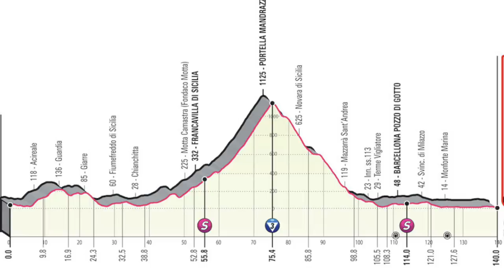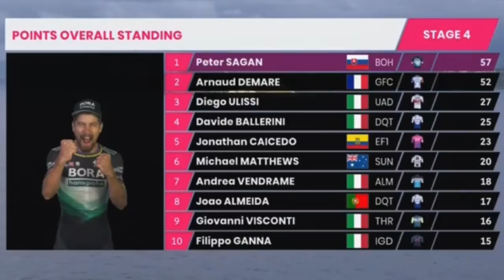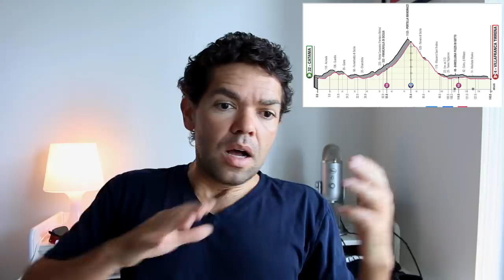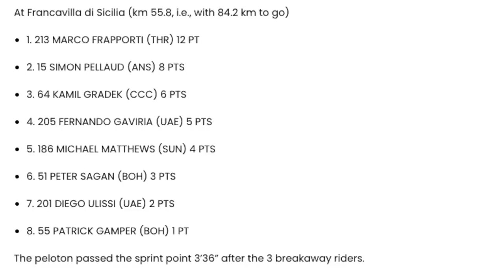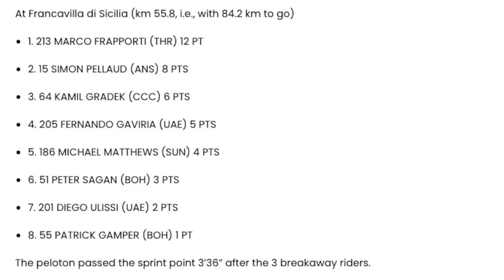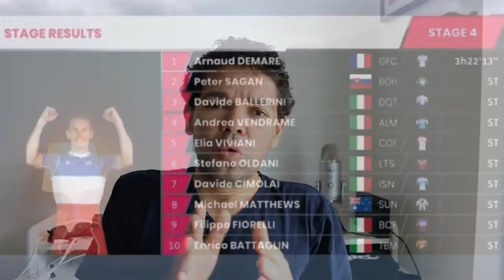Giro D'Itália 2020 Etapa 4, Cada Um no Seu Lugar